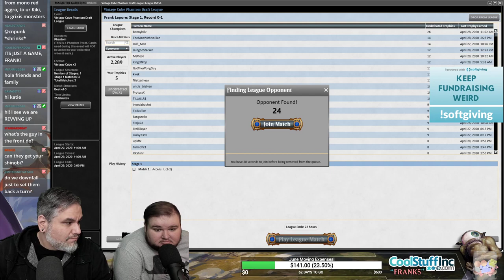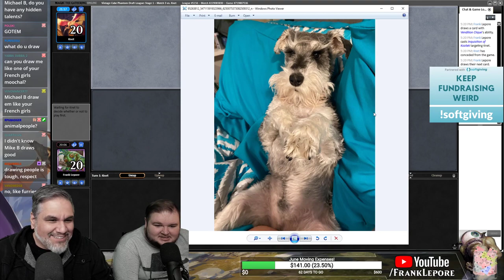(Magic Online) Vintage Cube Stipulation Draft #14 - 5/2/20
"Salt Stipulation. All the Gottem's. It's ok if you lose, let's unload some of that salt on the community. Power/fixing, blah, blah, blah."